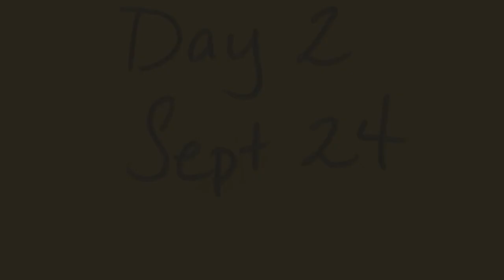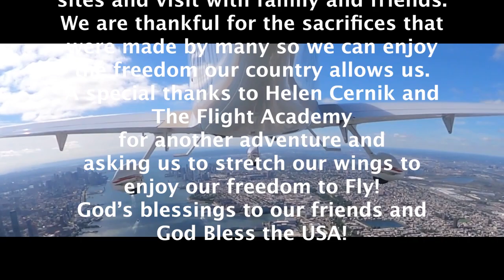Fall Colors 2022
An Adventure in New England